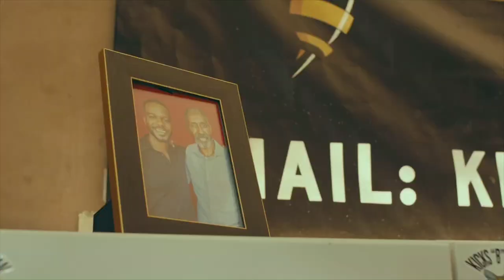"LEGACY": Short Film (Bear The Torch Mentorship Program, 2022) - Jada & Cameron at Shoe Store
What's Good World!

Here's another scene from our amazing virtual tabe read. "LEGACY" can be found streaming on AMC’S digital platform AllBLK under the "short film" category